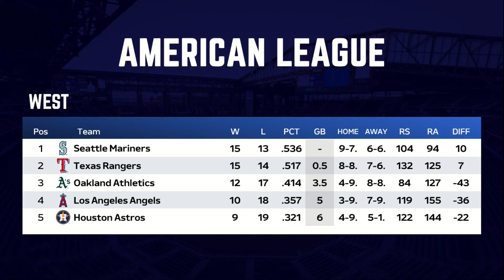🔵 MLB STANDINGS TODAY as of 29 April 2024 | MLB 2024 SCORES & STANDINGS | ❎️ MLB HIGHLIGHTS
Welcome to American League